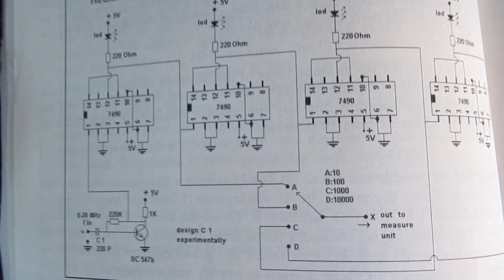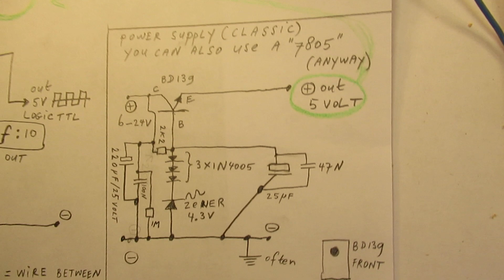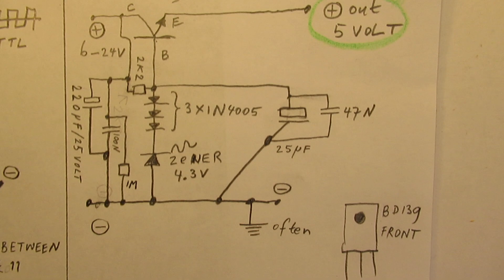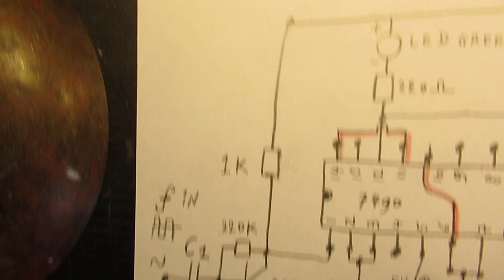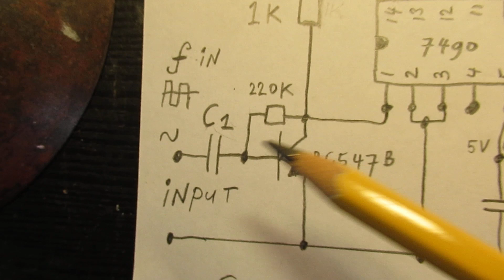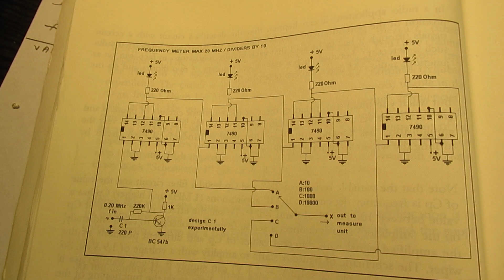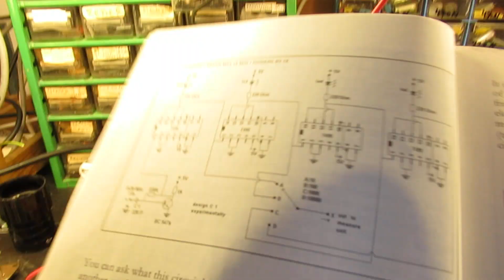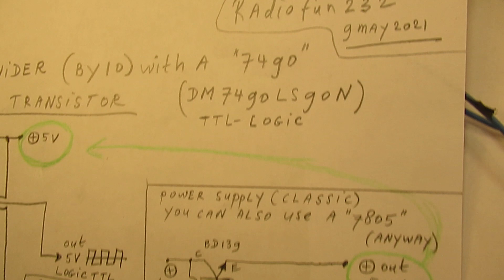Frequency divider by 10 or more (schem. & demo with the 7490 TTL Chip + link to analog freq. meter)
Schematic & demo of a Chip TTL frequency “divider by 10” & the driver transistor input circuit that makes that frequency divider (the 7490 Chip or the 7490LS90N = the low Schottky type) work. I used a BC 547 b (NPN Silicon, Hfe 300).

Normally that BC 547 b only goes to max. 10 MC, but it worked also higher. If not: use a typical HF transistor, like the BF199, must be a HF type that amplifies properly. The driver transistor has to have a Hfe (=current amplification factor) of minimum 100, also in case of a a typical HF transistor. The BF 199 NPN Silicon has that good amplification factor. In the past I made an analog frequency meter with this circuit, going to 20 MC. In such a case you need a microvolt meter with a big scale (say 8 cm wide), then you can read out the frequencies easily (of course: not in a digital way, but sometimes analog measurements give a better insight).

With more “divider by 10” Chips in a row, you can divide by 100, 1000, etc. There are, by the way, also MOSFET Chips with the same functionality (frequency dividing). In general they are cheap. And, of course, there is Ali Express where you can buy a simple digital frequency counter for 10/20/30 Dollars or Euro’s.

Schematic & demo of an analog frequency meter (20 Hz-19 KC, May 2016, made with a 555 Chip) is

Experiment with the value of C1 to fit it to the freq. band where you want to use the circuit. Experiment between 220 pF and 0.1 uF (=100N).

I keep all my YT videos constant actual, so the original video’s with the most recent informations are always on YouTube. Search there, and avoid my circuits that are republished, re-arranged, re-edited on other websites, giving not probable re-wiring, etc. Some persons try to find gold via my circuits. I take distance from all these fake claims. I cannot help that these things happen. Upload 9 May 2021.

For my followers: the 110 V power supply series is paused for a while, I burnt out the MOSFET. Have ordered some new ones, they will arrive in a few days from Germany (Reichelt website).